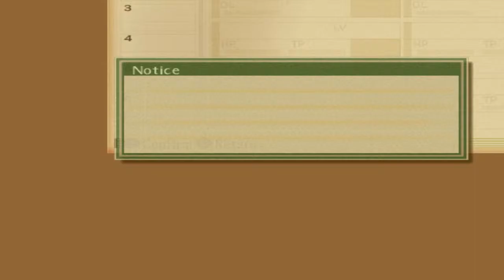Let's play Tales of the Abyss - Episode 14 - Nothing Happens